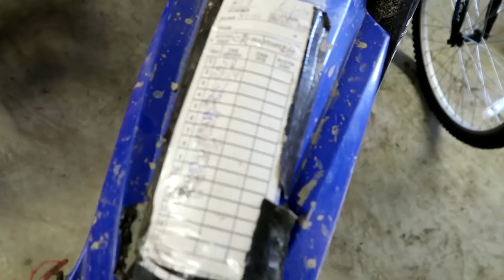He Dropped another Rider's Bike... Moto Moments!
Jake dropped Jim's Bike!! Don't trust jake the Toilet snake with any dirt bike! LOL

FAN MAIL:
3DMachines